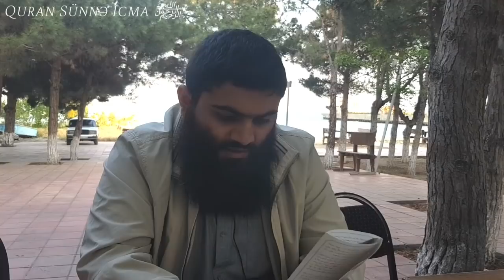Fərhad Adayev📥Özünü hesaba çəkmək(18.05.19)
💯IXLAS💯

telegram Admin: Mədinə İslam Universitetinin tələbələri, Fərhad Adayev və Vüqar Qurbanov.

SƏLƏFİN-ƏXLAQI
selefin-exlaqi
(Sahib Əsədov)

(İlqar Eyvazoglu)

🌴Allahın zikri ilə...🌴
✔Paylaşılan materialların və məqalələrin səhihliyinə Mədinə İslam universitetinin məzunu Vuqar Qurbanov nəzarət edir.

🌿"Məndən bir ayə belə olsa insanlara çatdırın !" Hədisini yaşatmaq niyyəti ilə...

Qurani Kərim öyrənirəm
Əfsan İsmayılovun təqdimatı ilə

İSLAMIN FƏZİLƏTİ
Mədinə Beynəlxalq İslam Universitetinin məzunu Səid Ələkbərov.